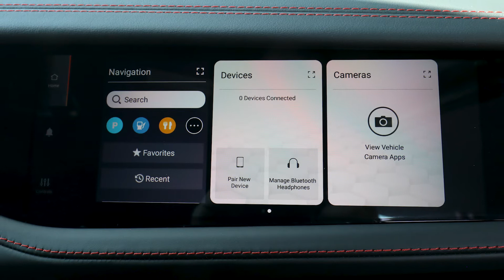2022 Jeep Grand Cherokee Trailhawk